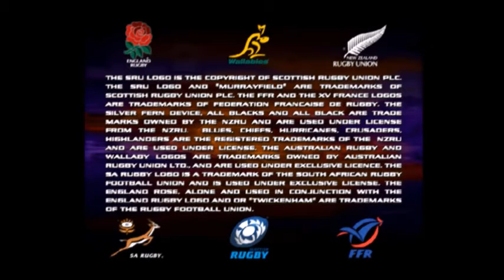Rugby 2004 British Isles vs Barbarians Part 1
Family Friendly Gaming is sharing this game play video for Rugby 2004.